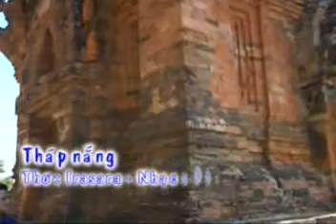Champa thap nang.wmv